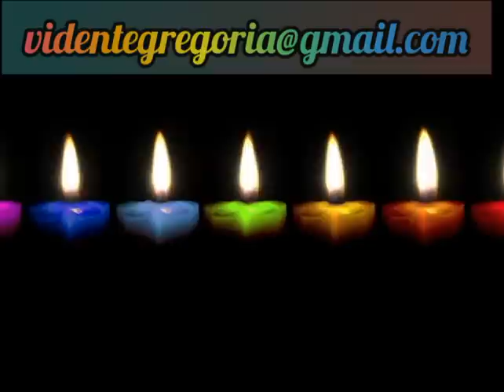COMO INTERPRETAR LA LLAMA DE UNA VELA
COMO INTERPRETAR LA LLAMA DE UNA VELA@CaminandoEntreSombras